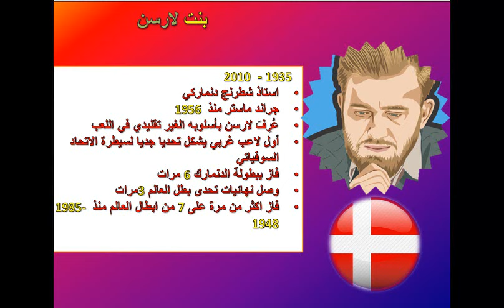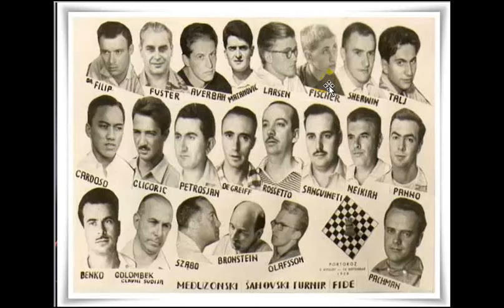فيشر وعمره 15 سنة يروض « التنين » !! (100 دور من الشطرنج الجميل 32)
Robert James Fischer vs Bent Larsen
"Petty Larseny"
Portoroz Interzonal (1958), Portoroz SLO, rd 8, Aug-16
Sicilian Defense: Dragon Variation. Yugoslav Attack Main Line (B77)  ·  1-0

 سلسلة تقدم تحليل لأفضل ادوار الشطرنج  على مدى التاريخ